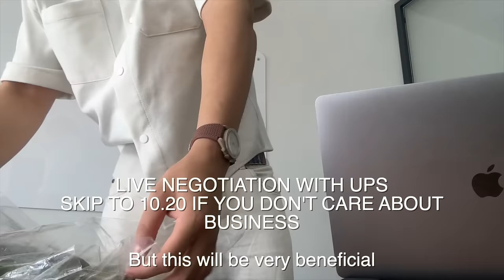I brought them to ALGERIA 🇩🇿 | Loumed